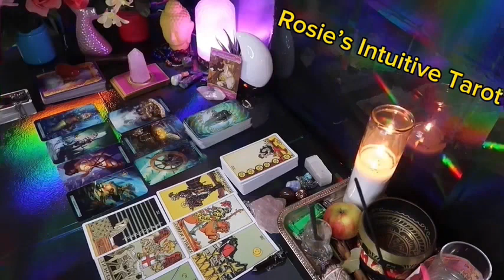TAURUS ❤️OUT OF NOWHERE THIS PERSON IS HAVING A BIG REALIZATION ABOUT YOU💗🫢MID SEPTEMBER LOVE🔥🔥